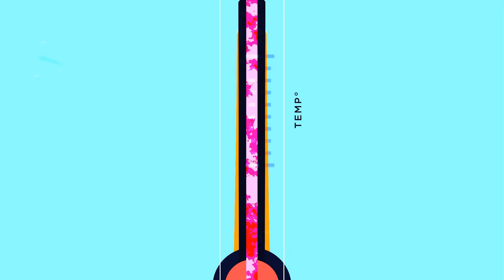This Battlecruiser Strategy Is Broken On This Map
Beautiful